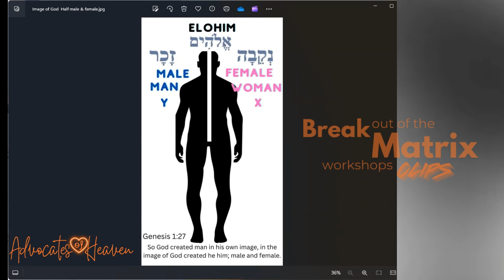The Matrix Tried To Warn You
Some clips from our Break the Matrix Workshops ❤️